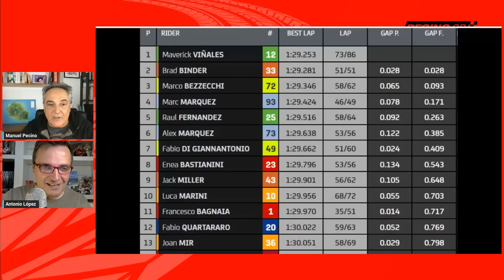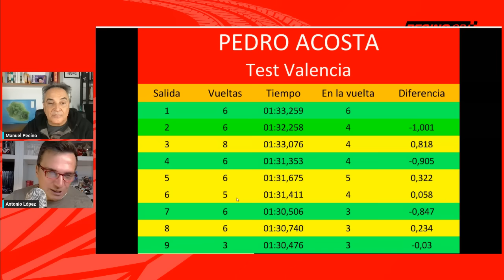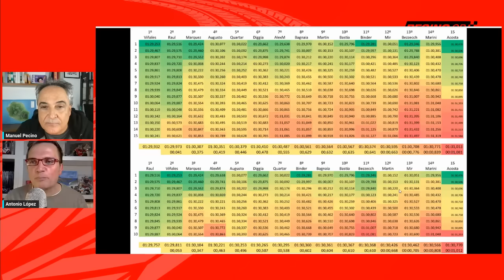Sólo tres años, tres, ha tardado Pedro Acosta en llegar a MotoGP...A Marc Márquez le costó cinco.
Ninguna otra trayectoria en la historia de MotoGP ha sido tan fulgurante como la de Pedro Acosta. Dicen los que saben de esto que estamos ante un fenómeno. KTM va a echar el resto para pulir el diamante en bruto que es el murciano... Bueno, no tan en bruto, porque sus en tres años en el Mundial ha ganado dos títulos mundiales.